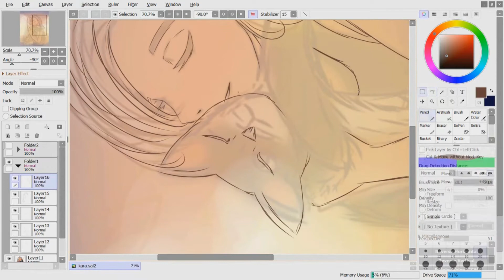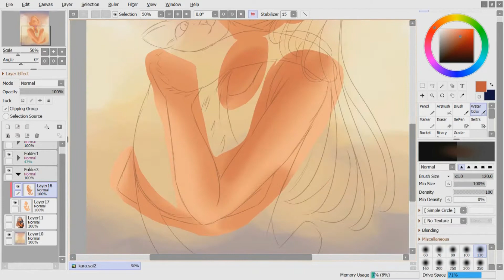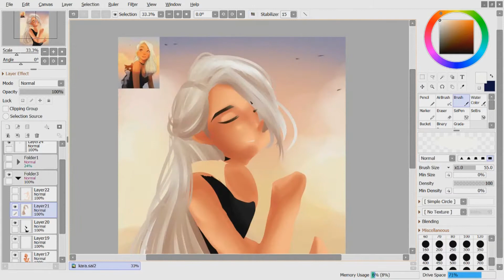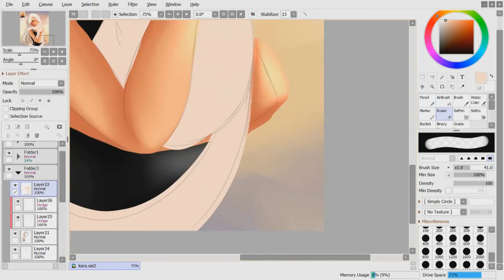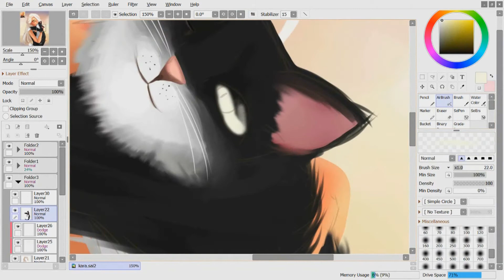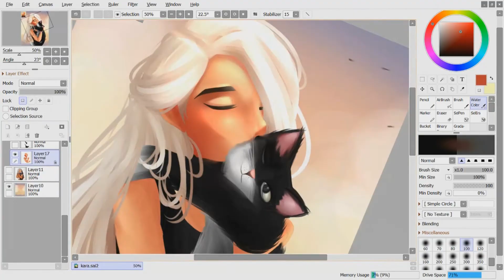Kara and Bruce - TIMELAPSE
Hello! This is a DTIYS Challenge hosted by Samdoesarts !